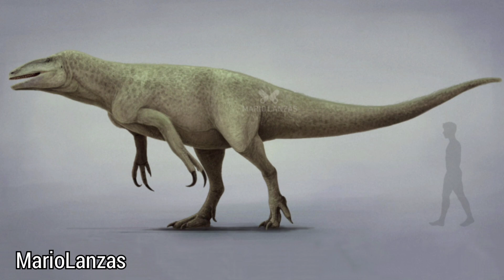Maip ,Que fué??, Que era?? , BIBLIOTECASAURUS📜.